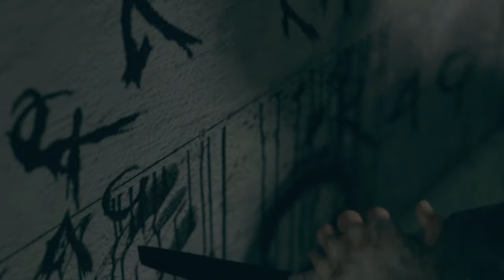Detroit: Become Human the tough decisions #8